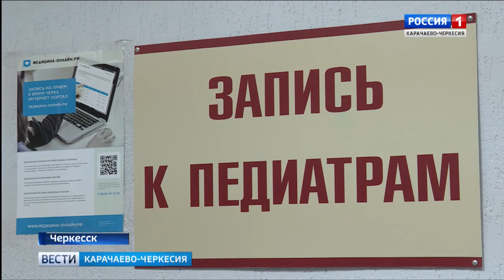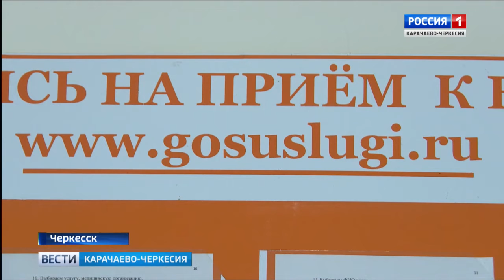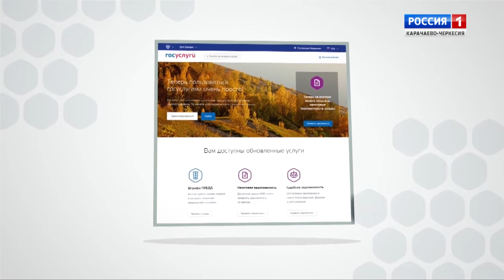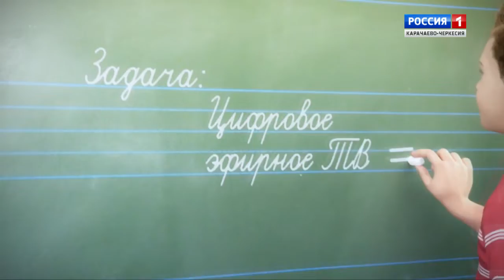Вести субботы. Карачаево-Черкесия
Информационная программа редакций вещания на национальных языках ГТРК "Карачаево-Черкесия"